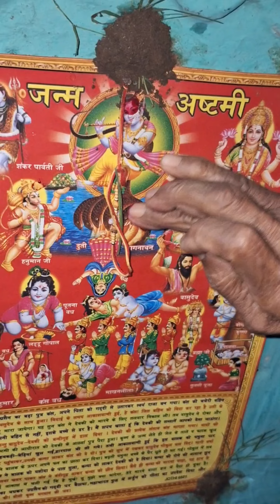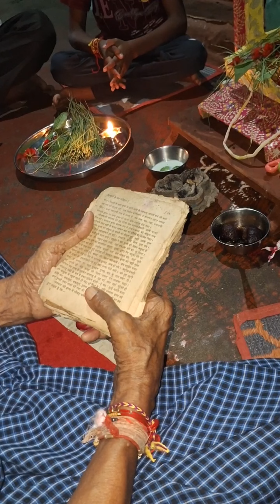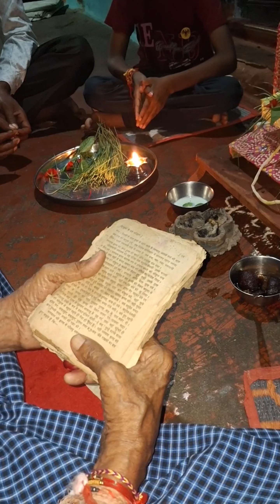Krishana Janmashtami Vlog | राधे राधे 🦚👣✨️